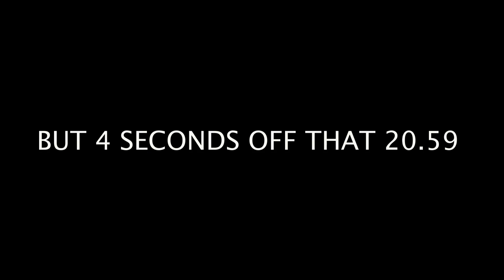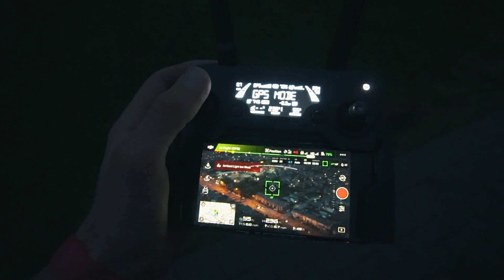his home made AERO bars?!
plywood and tape. What do you think about these?!

Social media stuff!

Follow Jorja!